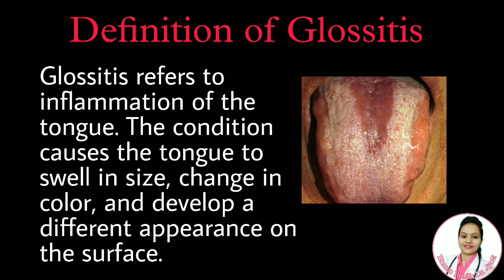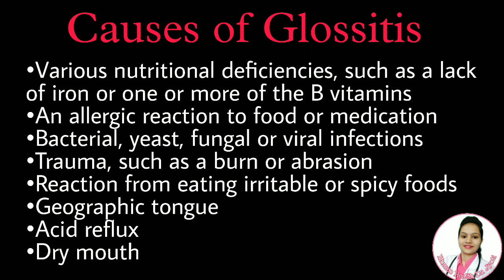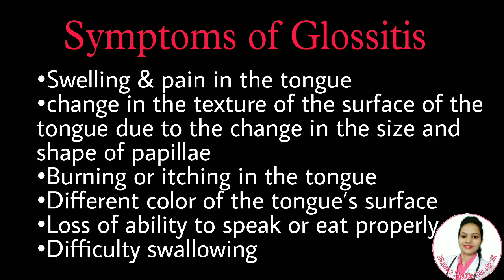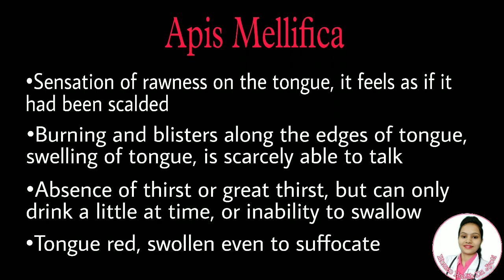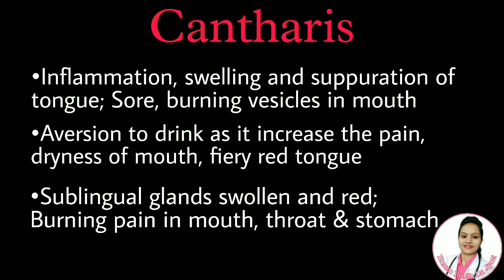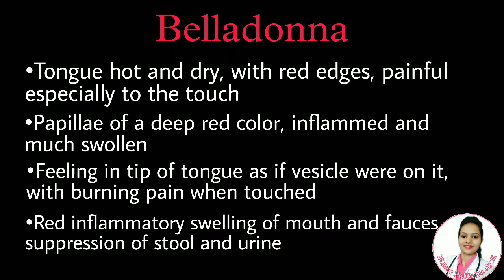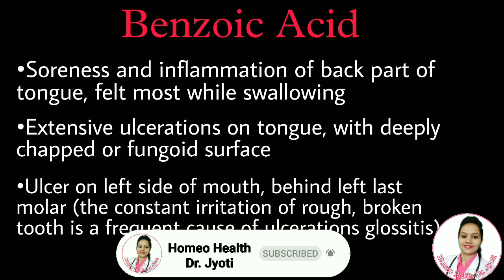Glossitis (Inflammation of tongue); it's causes, symptoms and homeopathic medicines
For a detailed online consultation, you may contact our clinic number: 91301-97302 by paying a consultation fee of Rs.300/- ऑनलाइन परामर्श के लिए, आप हमारे क्लिनिक नंबर: 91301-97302 पर रु 300/- का परामर्श शुल्क देकर संपर्क कर सकते हैं।

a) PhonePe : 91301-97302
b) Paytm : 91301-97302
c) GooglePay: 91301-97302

Important Notes:
1. Please send the payment deposit details to above whatsapp number and we will contact you.

2. Please note calling facility on this number is not available

Homeo Health : Dr. Jyoti Important Homoeopathic Books :
1. Homeopathy: simple Remedies For All Ages

2. Solved Multiple Choice Questions UPSC & M.D. Entrance Examination: Entrance Examination (Homeopathy)

3 Boericke's New Manual of Homeopathic Materia Medica with Repertory: Third Revised & Augmented Edition Based on Ninth Edition: Including Indian Drugs, ... Affinities & List of Abbreviation: 3rd Edition Hardcover

4 HOMEOPATHY SELF TREATMENT-REMEDIES FOR EVERYDAY AILMENTS

5 50 Millesimal Potency In Theory And Practice: 3rd Revised & Enlarged Edition

6 Predictive Homoeopathy, Part 2: Theory of Acutes (Homoeopathy Is Mathematics)

7 REPERTORY OF THE HOMEOPATHIC MATERIA MEDICA (IN HINDI) - J T KENT Hardcover

8 Davidson's Principles and Practice of Medicine, International Edition, 23e Paperback – 1 January 2018

9 Biochemic Pocket Guide with Repertory Paperback

10 Life Saving Drugs: The Elusive Magic Bullet